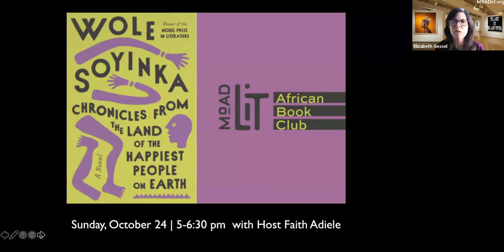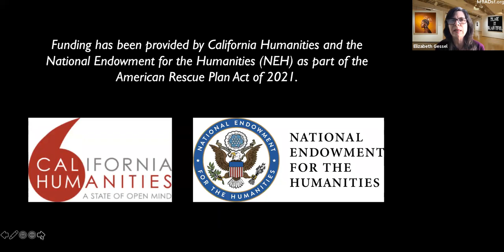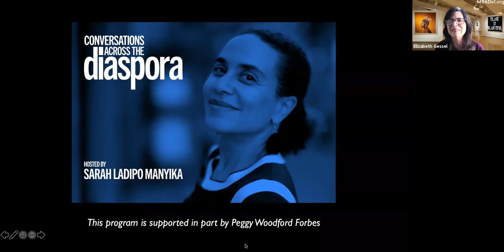Conversations Across the Diaspora with guest Wole Soyinka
Conversations Across the Diaspora, hosted by Sarah Ladipo Manyika

An interactive series brings you eclectic conversations from across the African diaspora. Join author and host Sarah Ladipo Manyika for talks with some of the most exciting voices from Berlin to Harare, from Tamale to London and New York and everywhere in between. We’ll introduce you to all sorts of folks—some you will know, others you may never have heard of, but never the usual suspects talking about the usual topics. We’ll be speaking with everyone from actors to poets, scholars, athletes, entrepreneurs, architects, artists and many more. Come join us!

This month we feature a conversation between Sarah Ladipo Manyika and Nobel laureate, author, playwright, poet, and political activist Wole Soyinka. Professor Soyinka’s first work of fiction in nearly 50 years, Chronicles from the Land of the Happiest People on Earth will be released on September 28th. After you register you will receive information to join via zoom on September 30th at 12 noon (Pacific Daylight Time) / 8pm (UK/Lagos). If you don’t see an email from MoAD in your inbox, please check your spam or junk mailbox.

Chronicles from the Land of the Happiest People on Earth is available for purchase online at the MoAD bookstore.

WOLE SOYINKA was awarded the Nobel Prize in Literature in 1986. Born in Abeokuta, Nigeria, in 1934, he is an author, playwright, poet, and political activist whose prolific body of work includes The Interpreters, his debut novel that was published in 1965, and Death and the King’s Horseman, a play that was first performed in 1976. Soyinka was twice jailed in Nigeria for his criticism of the Nigerian government, and he destroyed his U.S. Green Card in 2016 when Donald Trump was elected president of the United States.

Sarah Ladipo Manyika was raised in Nigeria and has lived in Kenya, France, Zimbabwe, and England. Sarah is a novelist, short story writer, and essayist and founding books editor for Ozy.com. Her debut novel, In Dependence, is an international bestseller while her second novel, Like a Mule Bringing Ice Cream to the Sun, has been translated into a number of languages. Her nonfiction includes personal essays and intimate profiles of people she meets from Mrs. Harris and Pastor Evan Mawarire to Toni Morrison, Margaret Busby and Michelle Obama. Sarah previously served on MoAD’s board and currently serves as Board President for the women’s writing residency, Hedgebrook. Sarah is a fellow of the Royal Society of Arts, a San Francisco Public Library Laureate, and a member of the National Books Critics Circle.

This program series is made possible by the generous support of Peggy Woodford Forbes

Funding has been provided by California Humanities and the National Endowment for the Humanities (NEH) as part of the American Rescue Plan Act of 2021.